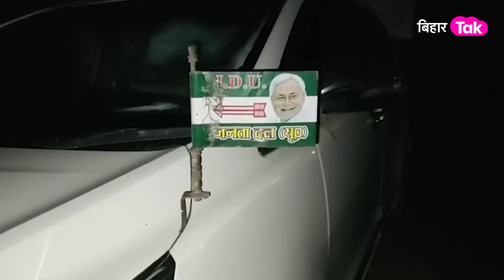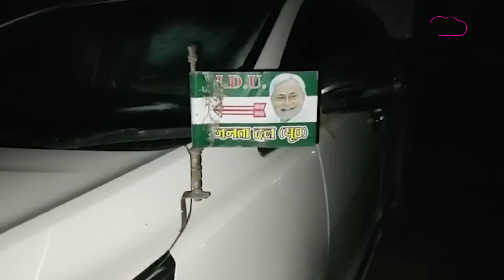Nitish Kumar शराबबंदी में व्यस्त और JDU नेता के घर शराब का तहख़ाना | Bihar Tak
छपरा में जहरीली शराब से 70 से ज्यादा लोगों की मौत होने के बाद बिहार पुलिस और उत्पाद विभाग की टीम एक्शन मोड में है. इसी क्रम में पुलिस और उत्पाद विभाग की संयुक्त टीम ने आज छापेमारी की जिसमें सत्ताधारी पार्टी जेडीयू के नेता कामेश्वर के घर से शराब बरामद की गई है. ये शराब उनके मढ़ौरा स्थित घर में पायी गयी है. मढौरा के स्टेशन रोड स्थित आवास से जदयू नेता कामेश्वर सिह के मकान से मढौरा पुलिस व एलटीएफ की टीम ने सँयुक्त रूप से छापेमारी कर आंग्रेजी और देसी शराब के पाउच बरामद किए इस मामले में एक महिला भी गिरफ्तार है, बताया जाता है कि महिला किरायेदार की पत्नी है